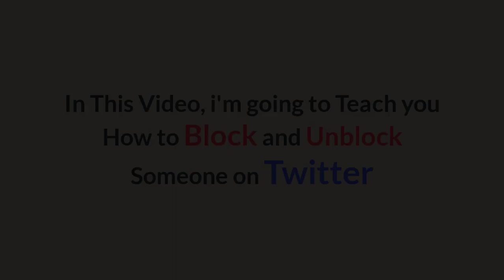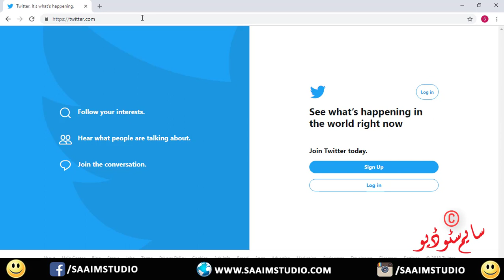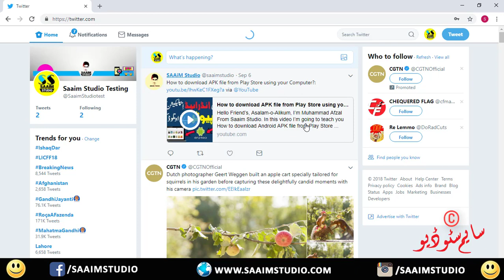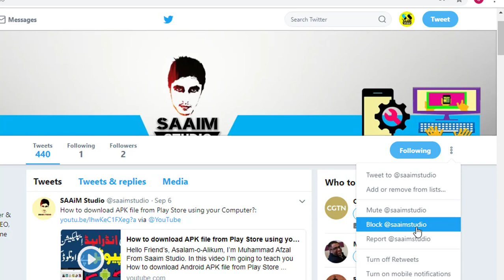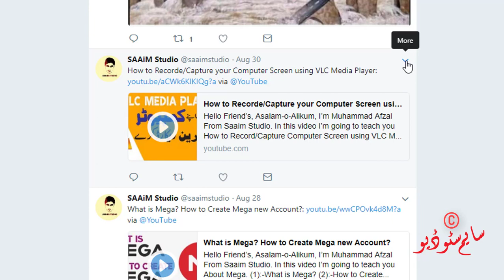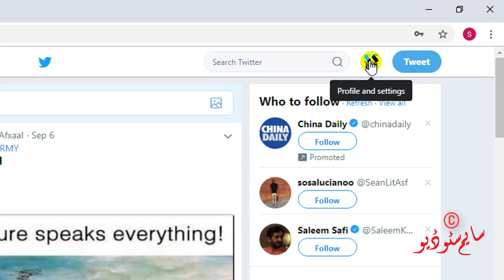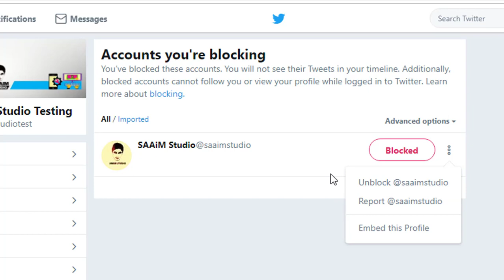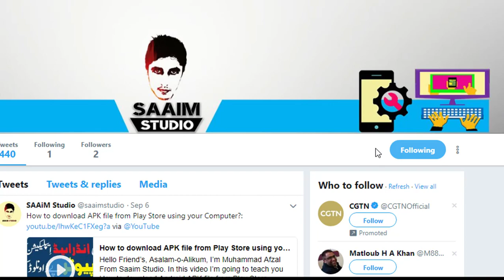How to Block And Unblock Accounts on Twitter?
Hello Friend’s, Asalam-o-Alikum, I’m Muhammad Afzal From Saaim Studio.
In this video I’m going to teach you About Twitter.!
How to Block And Unblock Someone on Twitter?
🔹. Block on Twitter?
Block is a feature that helps you control how you interact with other accounts on Twitter. This feature helps users in restricting specific accounts from contacting them, seeing their Tweets, and following them.
Some important things to know about block:
• Accounts you have blocked cannot follow you, and you cannot follow an account you have blocked.
• Blocking an account you are currently following will cause you to unfollow that account (and them to unfollow you). If you decide to unblock that account, you will have to follow that account again.
• Blocked accounts do not receive a notification alerting them that their account has been blocked. However, if a blocked account visits the profile of an account that has blocked them, they will see they have been blocked (unlike mute, which is invisible to muted accounts).
Blocked accounts cannot:
• View your Tweets when logged in on Twitter (unless they report you, and your Tweets mention them)
• Find your Tweets in search when logged in on Twitter
• Send Direct Messages to you
• View your following or followers lists, likes or lists when logged in on Twitter
• View a Moment you’ve created when logged in on Twitter
• Add your Twitter account to their lists
• Tag you in a photo
🔹. How to Block a Twitter Account?
To block from a Tweet
1. Click the  icon located at the top of a Tweet from the account you wish to block.
2. Click Block, and then select Block to confirm.
To block from a profile
1. Go to the profile page of the account you wish to block.
2. Click the more  icon on their profile page.
3. Select Block from the menu.
4. Click Block to confirm.
🔹. How To unblock a Twitter account:
1. Visit the blocked account's profile on Twitter.
2. Click or tap the Blocked button.
3. Confirm you wish to unblock the account by selecting Unblock on Twitter for iOS, and Yes on Twitter for Android.

In “Saaim Studio” YouTube Channel you can Learn Basic Computer/Internet/Android Tips and tricks Based Tutorials and much more,

▌Thx for Reading the Description Box and Watching Our Video ▌
▶ Muhammad Afzal ◀